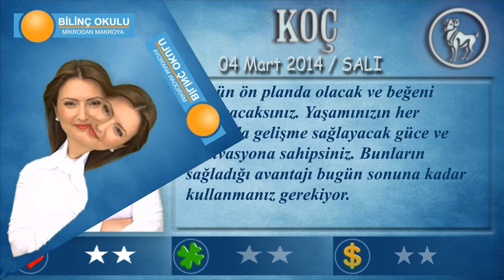KOÇ Burcu, GÜNLÜK Astroloji Yorumu, 04 Mart 2014, - Astrolog DEMET BALTACI - Bilinç Okulu